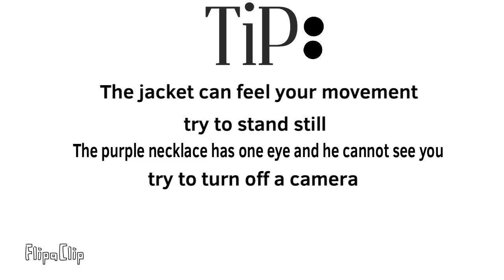mr. Hopp’s Playhouse 4 the return of the bunny part 3